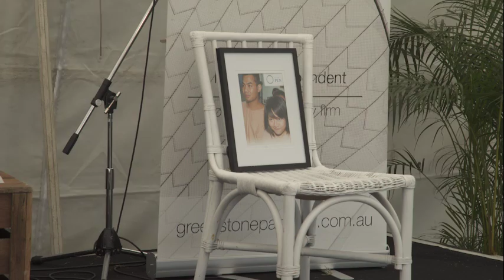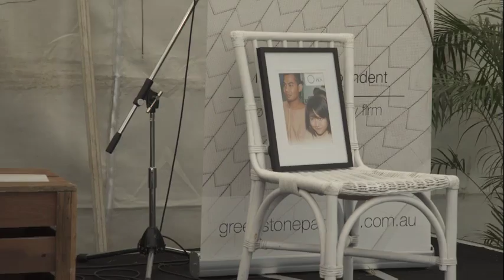Fair Use: Fair for Who?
Talk at Byron Bay Writer's Festival featuring authors Tom Keneally and Melissa Lucashenko, and Copyright Agency's Zoe Rodriguez, on the likely impacts of changes to copyright laws should recommendations by the Australian Productivity Commission come to pass.